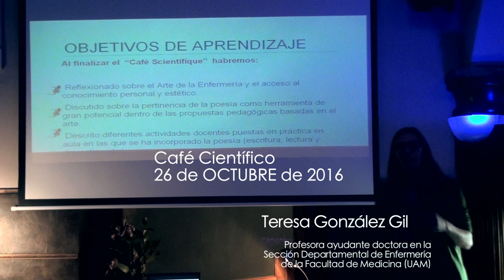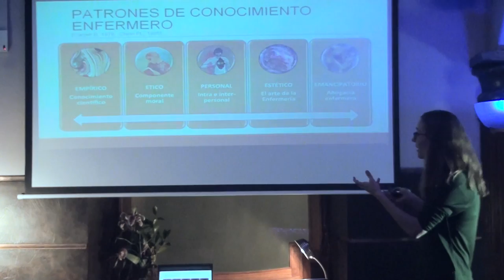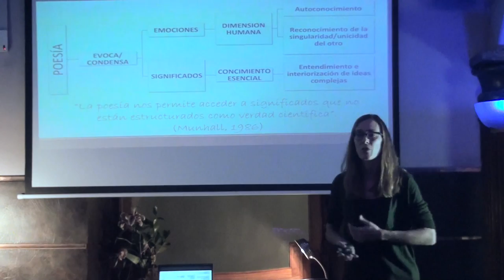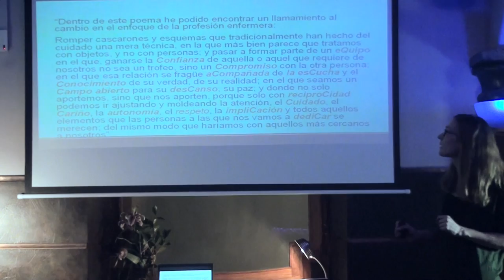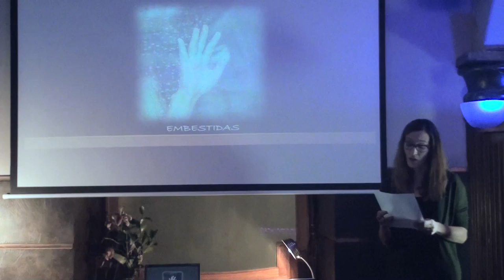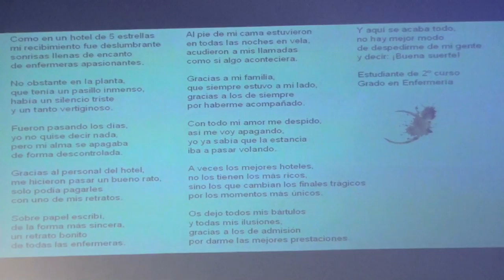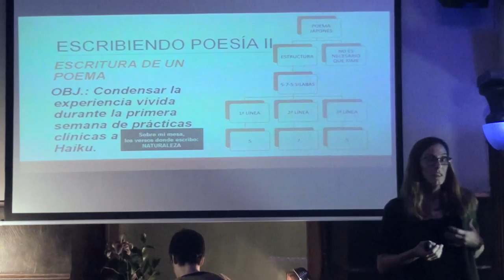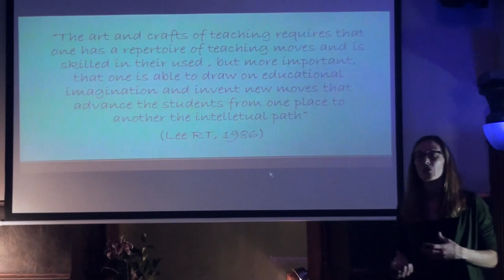LA POESÍA COMO EXPRESIÓN ARTÍSTICA DEL CUIDADO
El pasado 26 de Octubre, Teresa González Gil, profesora ayudante doctora en la Sección Departamental de Enfermería de la Facultad de Medicina de la Universidad Autónoma de Madrid, nos habló sobre las aplicaciones que la poesía puede tener en la educación en Enfermería.

Aunque todos hemos experimentado en alguna ocasión el arte del cuidado, pocos estaríamos en condiciones de explicarlo de un modo explícito, concreto o preciso. Es por ello que la dimensión estética del cuidado requiere de otras vías de expresión que permitan evocar significados complejos y abstractos. La poesía, en este sentido, se presenta como un recurso excelente que facilita el proceso de conocernos mejor como personas y como terapeutas,  de conocer mejor al otro del que cuidamos y de entender en profundidad la interacción o relación de cuidado que establecemos con estos últimos. A través de un viaje bucólico, exploraremos las aplicaciones que la poesía puede tener en la educación en Enfermería como estrategia pedagógica para  abordar las complejidades del conocimiento enfermero.

Teresa González Gil es enfermera, antropóloga y doctora por la Universidad Rey Juan Carlos. Actualmente trabaja como profesora ayudante doctora en la Sección Departamental de Enfermería de la Facultad de Medicina de la Universidad Autónoma de Madrid. Las áreas de conocimiento en las que imparte docencia son la Psicosociología de los Cuidados y la Metodología de la Investigación Cualitativa, ambas estrechamente vinculadas a una visión humanista del cuidado.